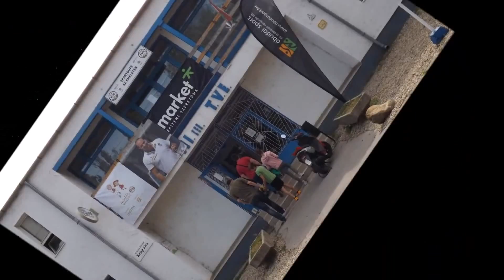Óbudai Sportágbörze 2015.05.10. TVE Sporttelep